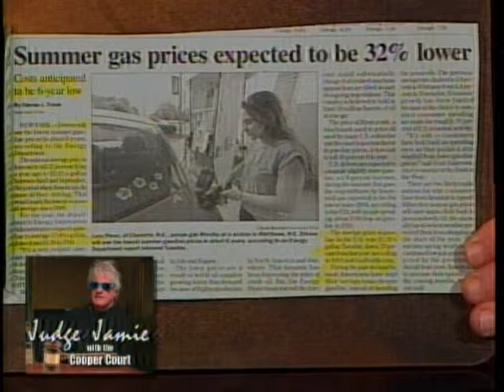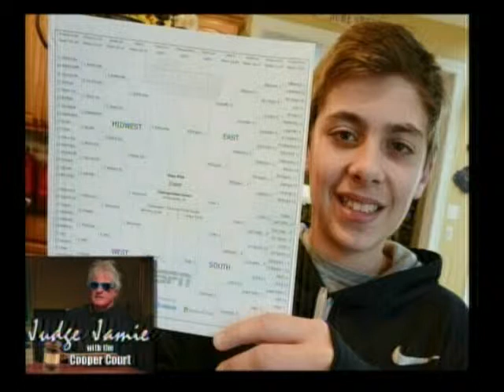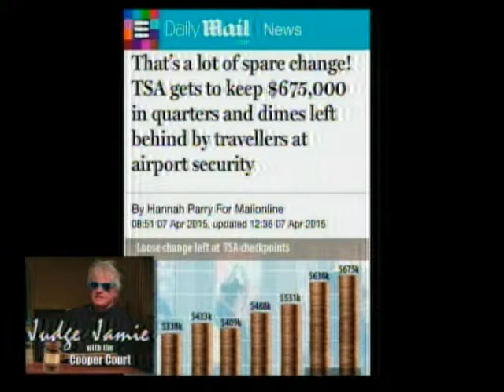Judge Jamie 4 8 15